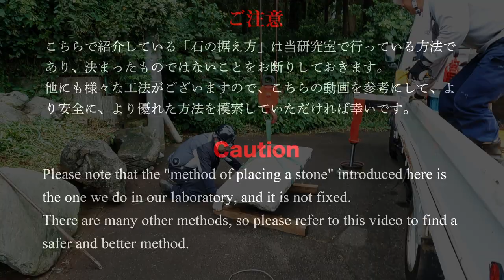【庭石の扱い方 水平出し・かませ石編】 日本庭園を作る際、重要な石組みに関するプロの技術を公開！ 日本庭園の作り方 #012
◆日本庭園施工のハイライトである石組み技術を公開します。重要な水平出しの技術と石組みのキモである「かませ石の当て方」概略をを解説！

◆今回の動画のウエブサイト（十川日本庭園研究室）の関連ページは下記リンクからご参照ください。

　日本庭園（枯山水・石庭）の作り方　その１

　日本庭園（枯山水・石庭）の作り方　その２

◆過去のYou Tube動画はこちらから

　【日本庭園の作り方 ＃００４】 　竹垣縄の結び　男結びや裏十字、裏二の字などを分かりやすく解説

　【日本庭園の作り方 ＃００９ 】　筧の作り方 解説動画　初心者でも無理なく筧が作れる

　【日本庭園の作り方 ＃０１０ 】　移動式四ツ目垣の作り方 解説動画　取り扱いに優れ耐久性のある移動式四ツ目垣についての解説動画

　【日本庭園の作り方 ＃０１１ 】　庭石の扱い方 クレーン編　日本庭園施工の際、必須技術である庭石の扱い方（吊り方）を解説

◆【十川日本庭園研究室ウエブサイト・日本庭園施工ブログ】

◆お仕事等のご相談はメールか、InstagramのDMでお願いいたします。